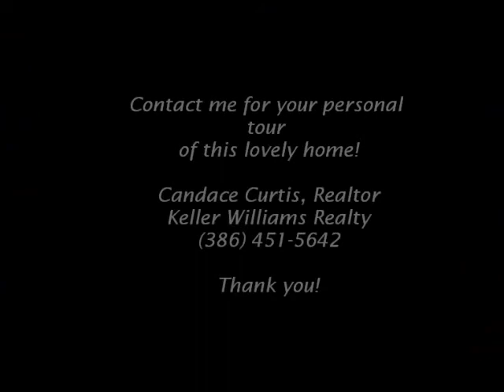Copy of Homes for Sale Edgewater Florida - 1012 Riverside Drive, Edgewater, Florida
"FOR SALE" Lovely home with deeded river access,  Dock including lifts for both boats and jet skis.  Gorgeous river views from kitchen/dining and family rooms.  Florida living at it's finest, with free form saltwater pool, private back yard, tongue & groove vaulted ceilings, large master with en suite bath, bonus suite, and 2nd master on lower level would make a great in-law or guest suite.
Candace Curtis
Keller Williams Realty, FL Partners